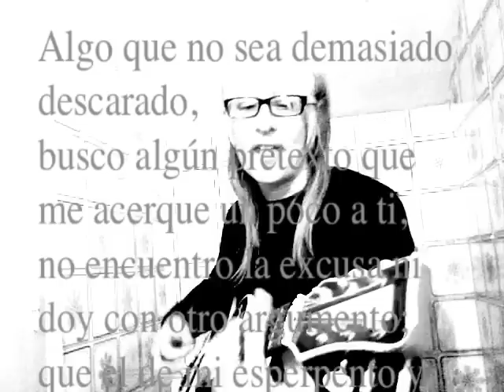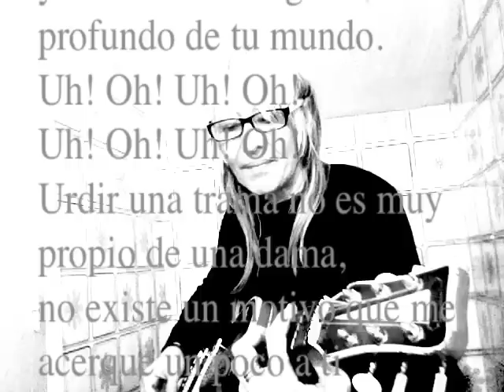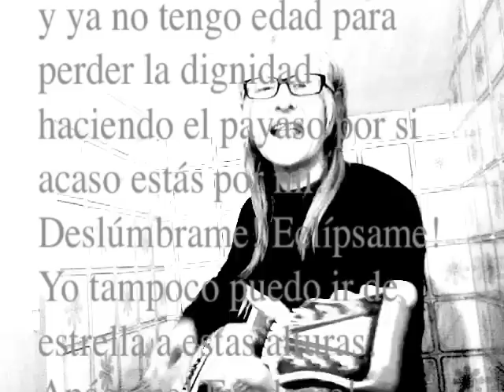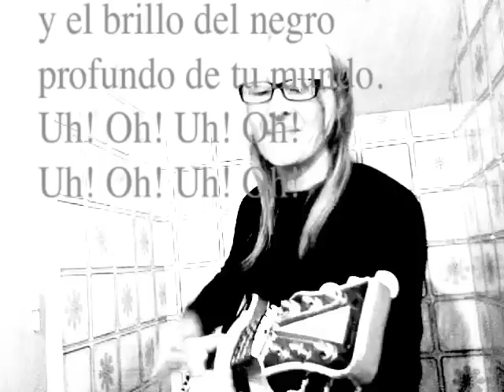Tina Gil -Tu discreto encanto gris - The Bathroom Sessions